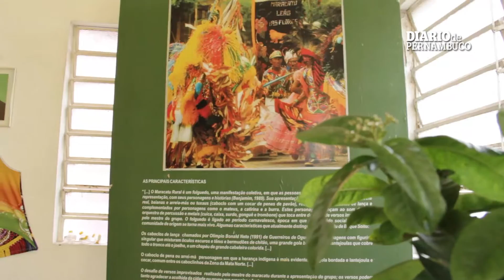Rota PE - Engenhos e maracatus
Conheça os encantos das cidades de São Lourenço da Mata, Nazaré da Mata, Paudalho, Lagoa do Carro e Itambé.

Videorreporagem e edição de imagens: Aline Ramos
Arte: Jaíne Cintra